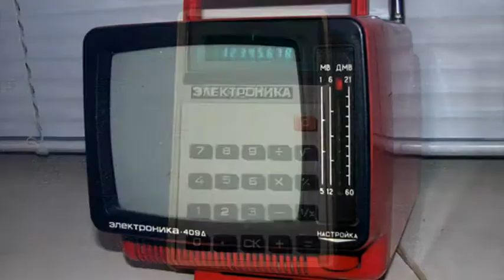Новости. 13.09.2017. Вятка Today